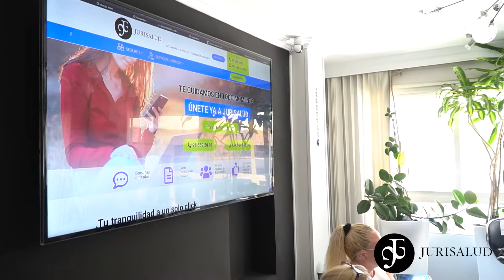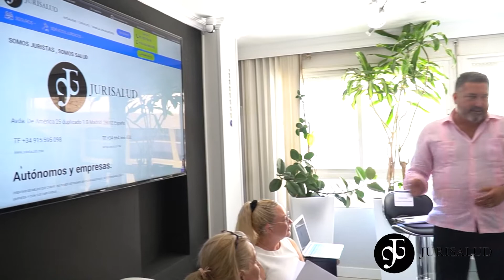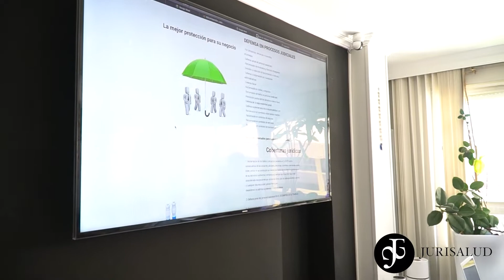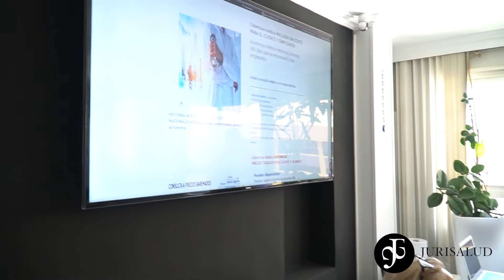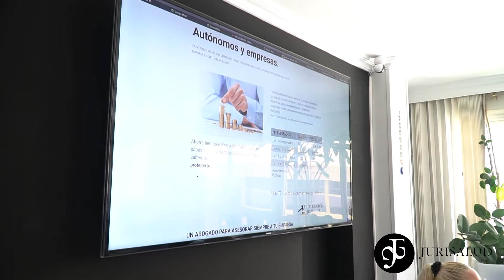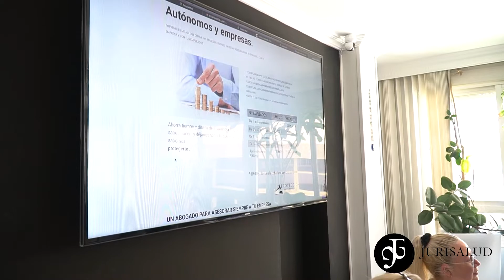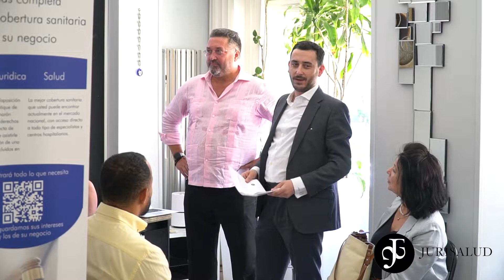Jurisalud Madrid Spain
Presentación
Av América 25 bis 1b
BOGMA Producer